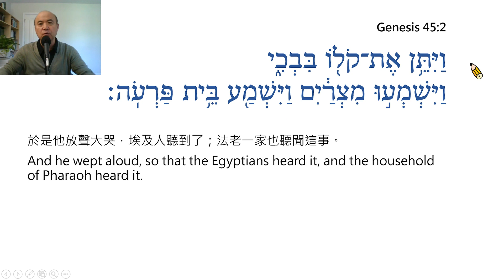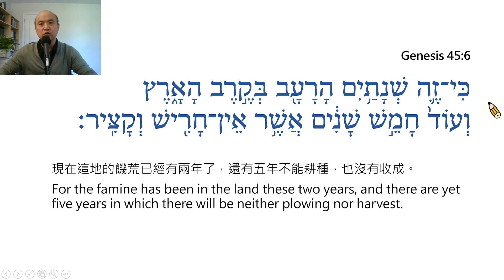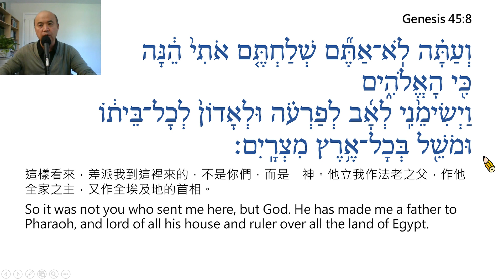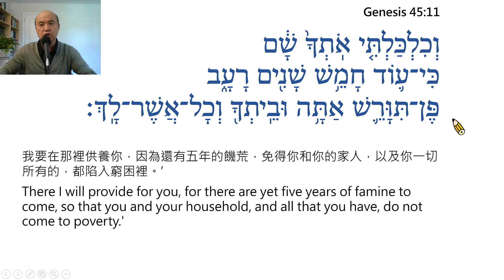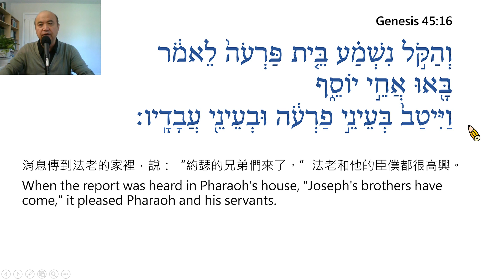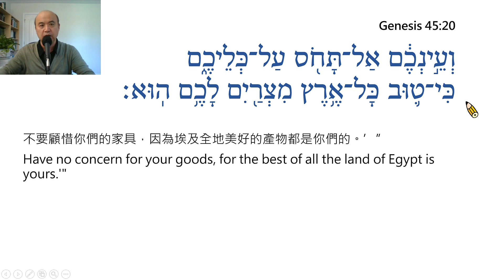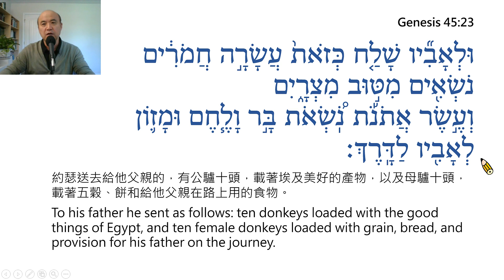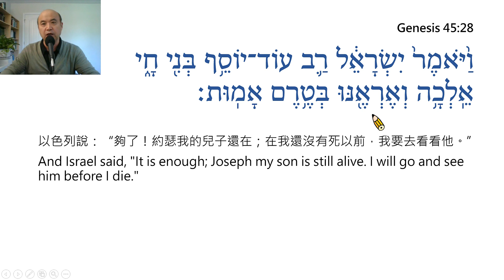Genesis Chapter 45 Reading in Hebrew / Ezra Kim, Ph.D. 金京來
創世記第45章:希伯來文閱讀 / 金京來Ezra Kim, Ph.D. (Hebrew University of Jerusalem / 1995). Each verse is read twice, the first time slowly and the second at normal speed. 每節經文讀兩次，第一次慢讀，第二次以正常速度讀。(PPT File, Prepared by Grace Lin林雅敏姐妹)